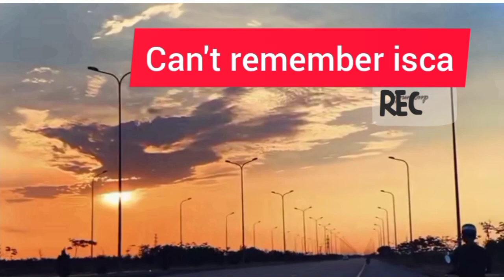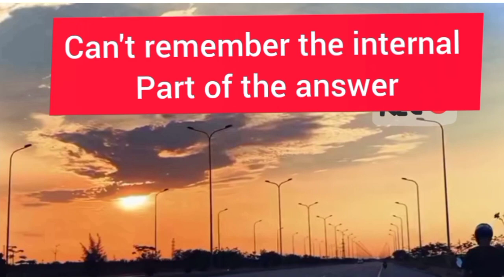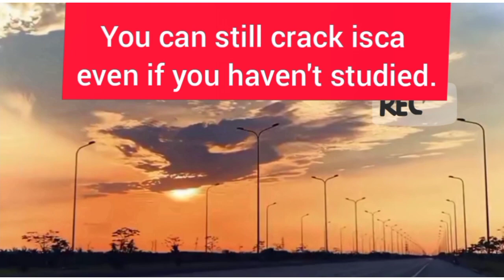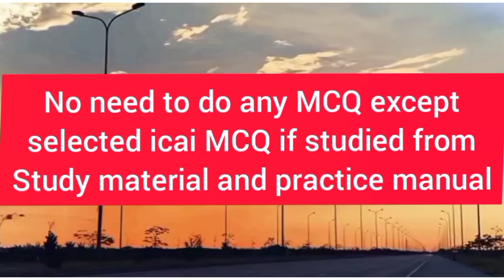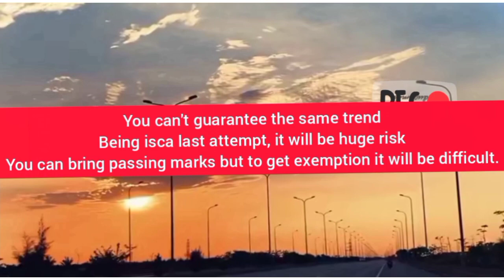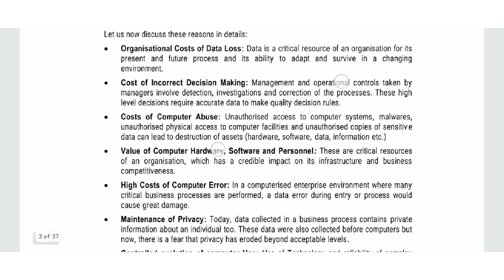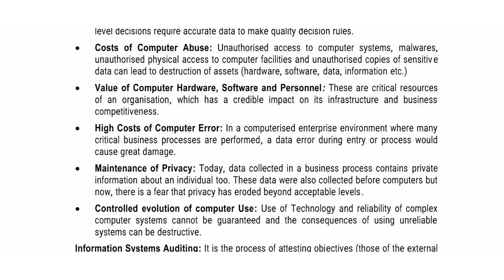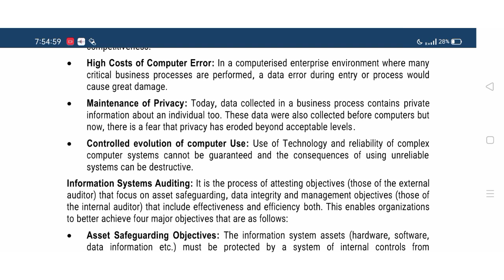FAQ regarding preparation for isca |how to identify keywords